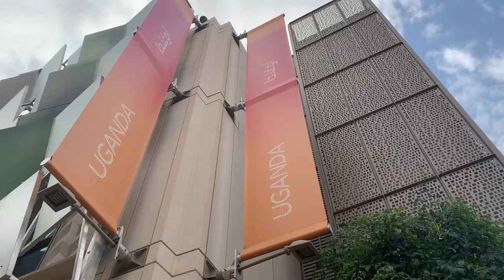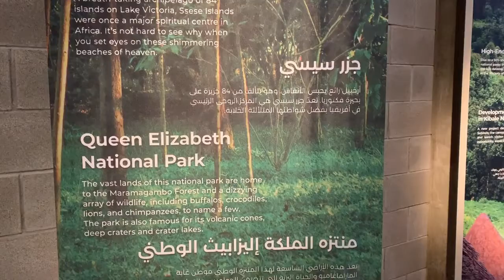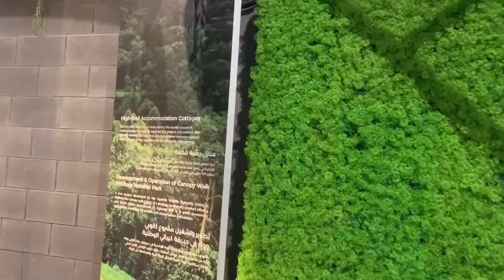Uganda pavilion Expo 2020 Dubai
The Ugandan pavilion at the expo, organised
under the theme,
"The Right Place, Right Time"
is located in the Opportunities area, which
reflects the country's stature as a key trade,
transportation and logistical centre, in addition to
its regional importance. #/expo2020dubal